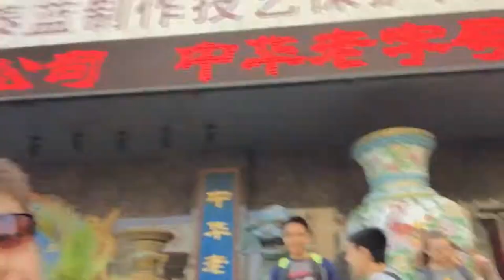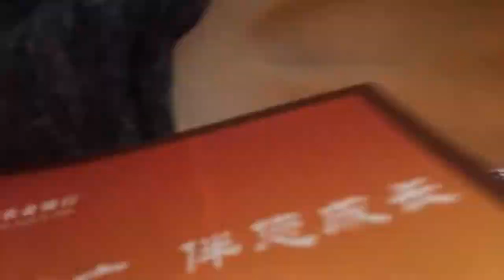Temple of Heaven and Enamel Factory! China vlog 3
It's lit everyday!